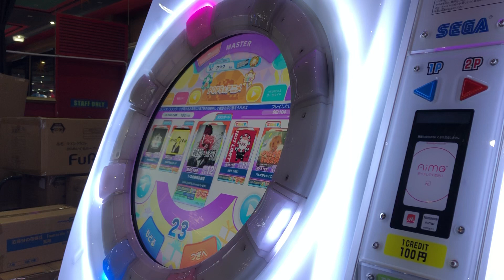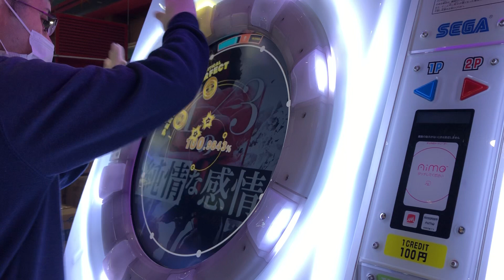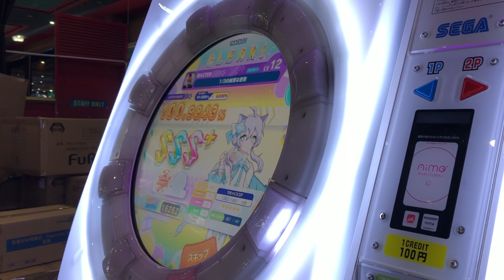【maimaiでらっくす】1/3の純情な感情 MASTER Lv.12 ALL PERFECT!maimai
スライドわちゃわちゃしてて草